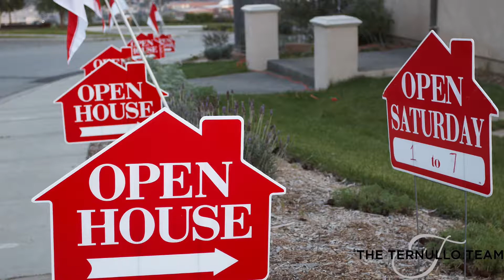The Home Search: How to Narrow Down Your Choices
Buying a home is a big decision.  In order to feel confident about buying a home you love you need to do a little homework first.  Realtor Alana Irving with The Ternullo Team at Leading Edge Real Estate reviews a few ways you can narrow down your home search when buying a home.

Real Estate in the Suburbs North of Boston by John and Michelle Ternullo  and Alana Irving of The Ternullo Team at Leading Edge Real Estate.